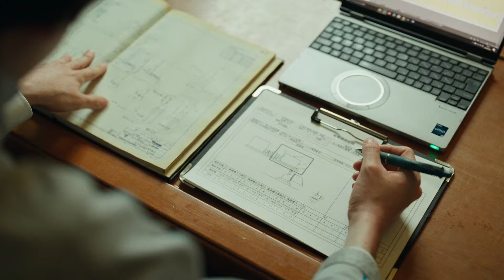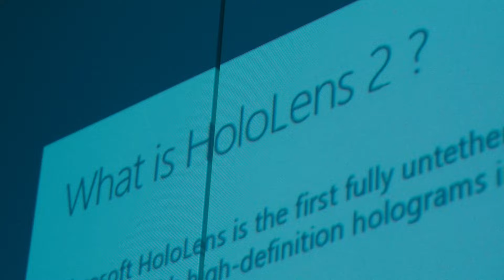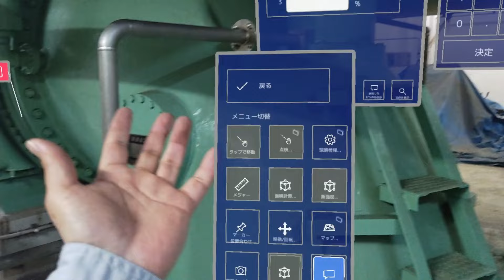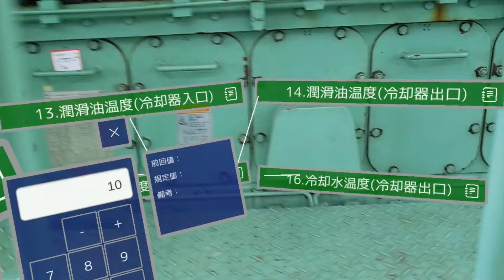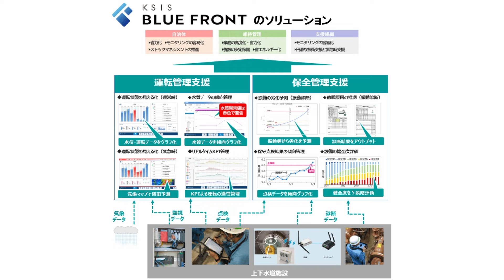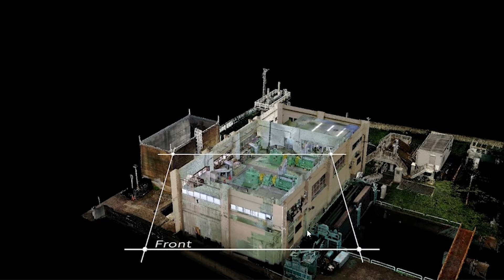【Microsoft 導入事例】 （音声解説付）クボタ環境エンジニアリング：HoloLens 2 によるインフラ施設の点検合理化技術開発プロジェクト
「命を支えるプラットフォーマー」を目指す姿と掲げるクボタグループが、HoloLens 2 とメタバース プラットフォームを活用して老朽化した排水機場のポンプ設備の点検業務を合理化する技術開発プロジェクトを実施。HoloLens 2 を利用することで、点検報告書の取りまとめ時間を約 25% 短縮、ハンズ フリーでの測定作業や安全性の確保を実現した取り組みを紹介します。

‹目次›
0:00 公共インフラの補修運転運用を担うクボタ環境エンジニアリング
0:45 社員のノウハウや治験経験の技術継承課題とデジタルツールの活用
1:34 HoloLens 2 の点検業務支援活動への有効活用の検討
2:41 マイスター社開発の業務用メタバース プラットフォームの利用により HoloLens に設備の CG 画像の投影に成功
3:12 HoloLens により点検作業・事務処理の短縮と、作業効率向上・安全性の確保を実現
4:42 AI で Azure に蓄積した運転データを分析。運転支援や故障予測などに発展へ

※クボタ情報エンジニアリングの導入事例記事はこちら